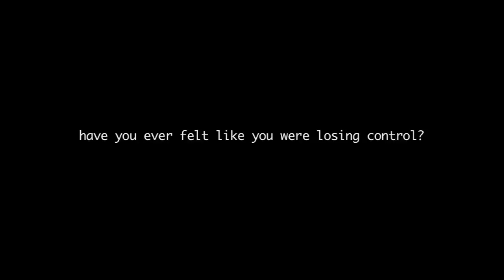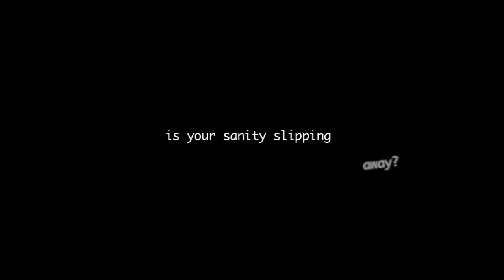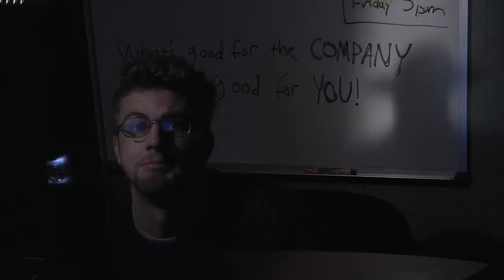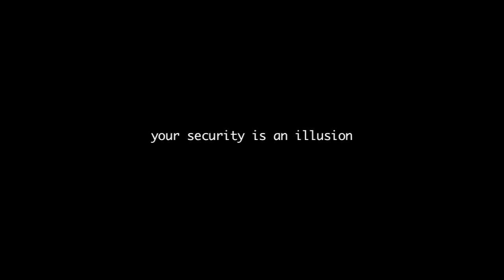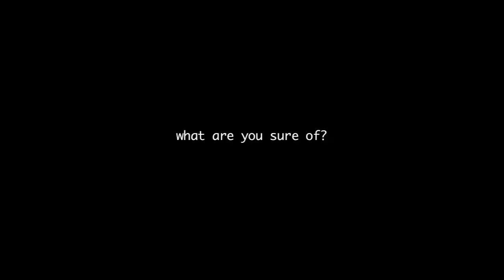The Science of Self movie trailer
Your explanation is as good as mine.